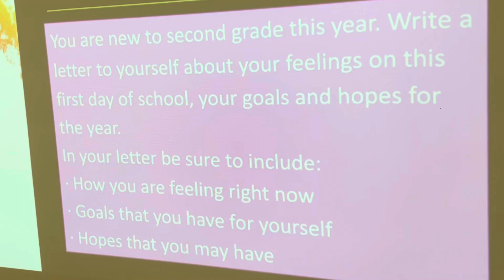Progress starts with Day 1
On the first day of each school year, Listwood teacher Christin Harley asks her second-graders to write a letter to themselves that they'll open on the last day of school in late June. Students can write down their Day 1 feelings or their goals and hopes for the school year. Here's a snapshot of their 2023-24 journey. It begins all over again today in classrooms across our district!